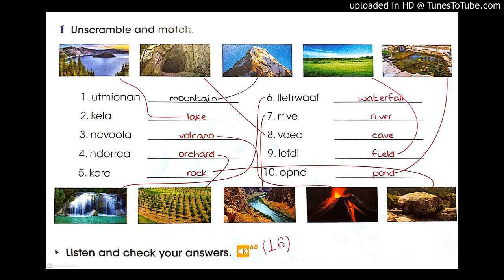Cool Kids 4. Faixa 68.